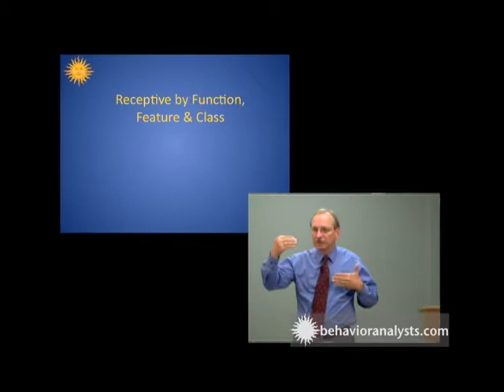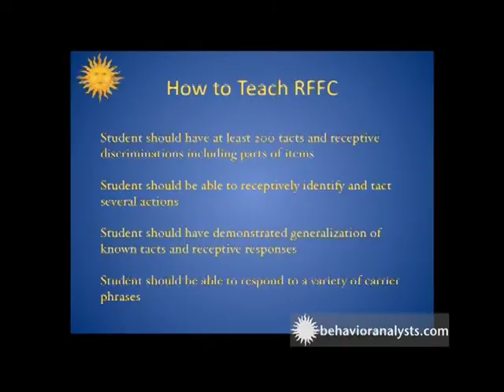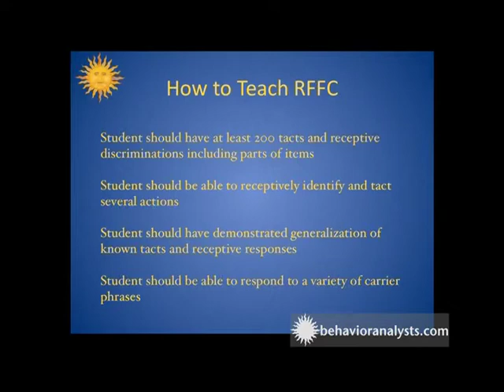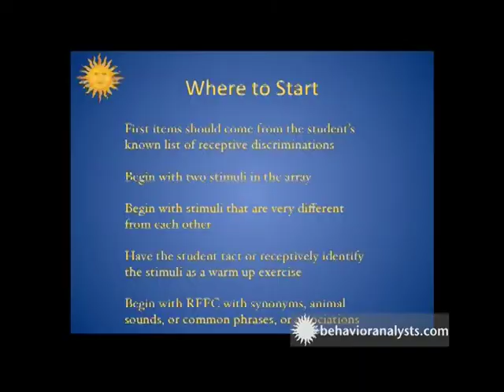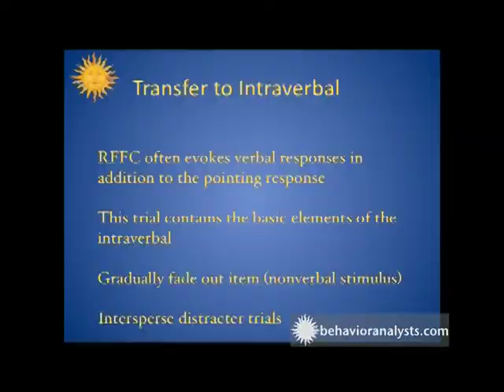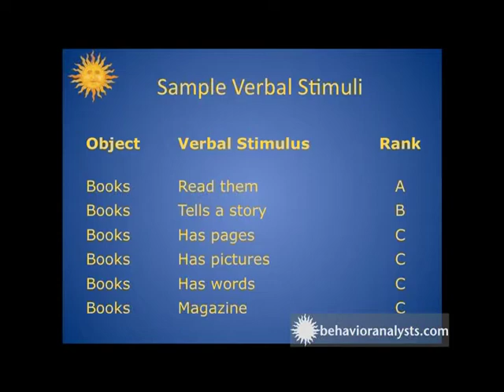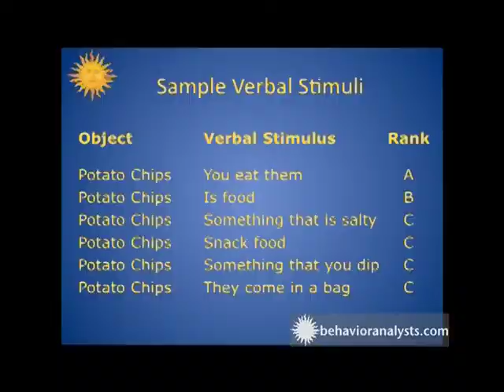Verbal Behavior pt 6